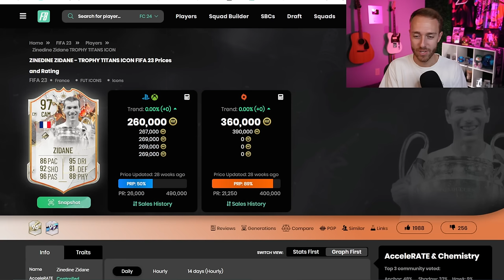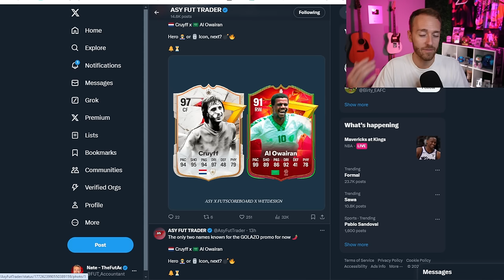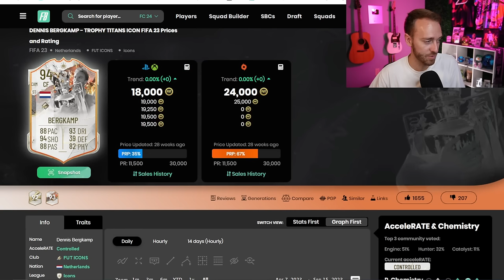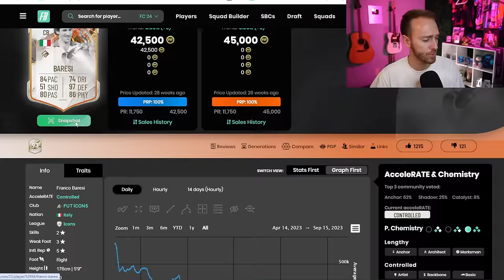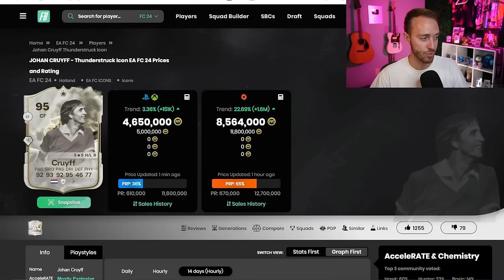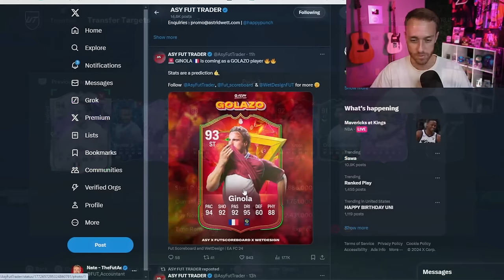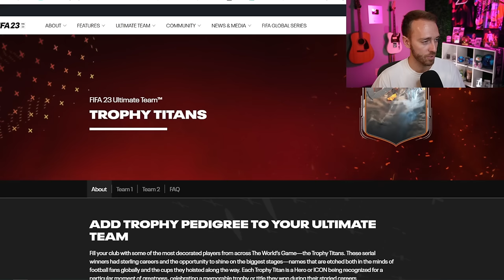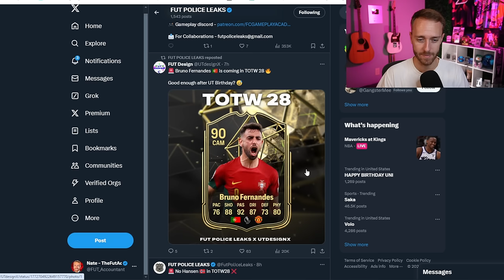This Promo Makes Icons Easy to Pack?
Golazo is coming to FC 24 Ultimate Team, but we've actually seen a promo like this before in previous FIFAs?